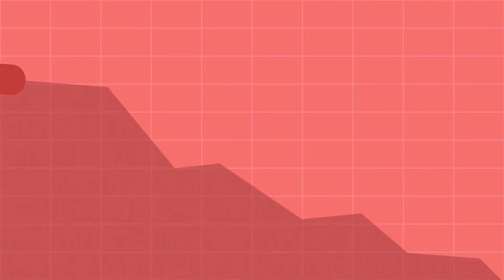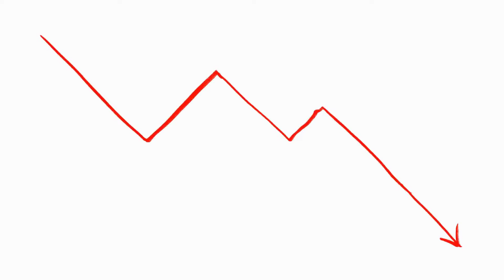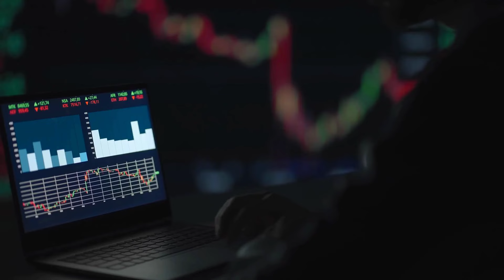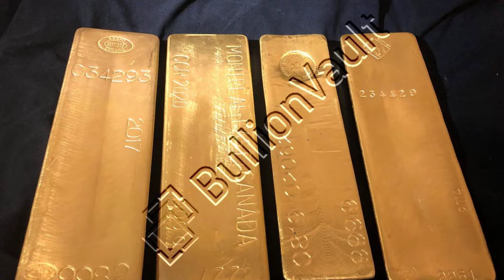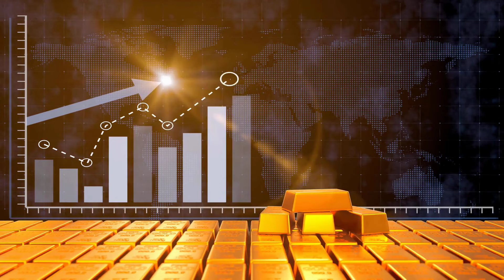Gold Falls, Then Sets New Record Price as China's Jewelry Demand Sinks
Gold Price News By Atsuko Whitehouse– Monday 28th October 2024

GOLD PRICES fell as the US Dollar rose to a 3-month high overnight Monday, trading 1.2% below last week's fresh all-time high as Iran delayed any response to Israel's weekend airstrikes and new data said gold demand in China, the world's biggest bullion consumer, has sunk in the face of the precious metal's bull run to new records, writes Atsuko Whitehouse at BullionVault.

But rallying back to $2743 per Troy ounce as US trade began, gold bullion then settled in London at a fresh record-high in Dollar terms at the global trading and storage hub's 3pm benchmark auction.

Spot gold had earlier dropped as much as 0.8% to $2725 per Troy ounce during Asian trade as the Dollar Index reached its highest level since late-July thanks to the Japanese Yen plunging after Sunday's snap election saw Tokyo's ruling coalition lose its parliamentary majority for the first time in 15 years.

Having jumped in the first 3 months of this year, China's private-sector gold consumption has now fallen 11.2% by weight so far this year in total compared to the first 3 quarters of 2023 according to data published today by the China Gold Association.